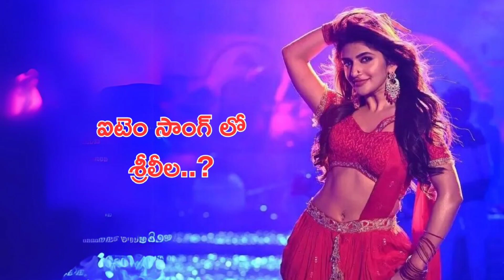FIlmy Update || Kubera FIlmy Update || Good Bad Ugly Update || Raid 2 || Salaar 2 Filmy Update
Kubera Film Shooting Update
Good Bad Ugly Filmy Shooting
Filmy Update Pushpa 2 Upcoming Films
The Greaterst All Time Update Shooting Update
Song Box Office Collection
Collection Update Shooting Update
Collection Update Shooting Update Shooting
Box Office Collection
Bollywood Upcoming Films
South Upcoming Films